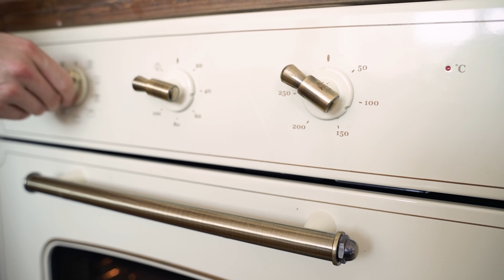PÃO ARTESANAL DE ARROZ INTEGRAL biológico | Sem Glúten | Vegano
Sem Farinha, Sem Ovo, Sem Goma Xantana

👉 Participe do grupo no Canal do Telegram e acesse o Mini Curso Gratuito "Bases para a Panificação Glutenfree"
👉 Desafio 30 dias sem glúten -

CONTRIBUA com o canal para continuarmos fazendo vídeos com cada vez mais qualidade!
- Para o Brasil - Você pode transferir de qualquer banco para Chave Pix Itaú:

- Para Portugal e outros Países

MUITO OBRIGADA, de verdade! Luciene Marques.

Para acessar outros idiomas, mude a configuração de seu youtube e/ou acione as legendas automáticas.

Inglês
Espanhol
Italiano
Francês
Híndi
Japonês
Pão Artesanal de Arroz Integral - Biológico -vegano
By Luciene Marques
Sem Glúten e Sem Lactose

Sem farinha
Sem ovo
Sem goma xantana
Basicamente 3 ingredientes

Em uma bacia
Adicione 350 g de arroz integral e biológico (usei o arroz basmati integral)
Cubra com água e deixe por 1hora e 30 minutos (pode ser mais um pouco, isso ajuda na hora de fazer o creme).
Escorra a água, lave e reserve

No liquidificador:
Adicione o arroz escorrido
300 ml de água gelada (precisa triturar por uns 4 a 5 minutos para que fique bem fino e isso aquece a massa)
Comece a triturar

Adicione:
80 ml de azeite
1 cs de açúcar da sua preferência (usei o amarelo)
1 cc de sal
⅛ cc de cremor tártaro (opcional)
1 cc de vinagre de maçã
Bata bem até que fique bem fininho como um creme. Sinta um pouco da massa entre os seus dedos. Não pode ter grãos como de areia. Precisa estar liso.
Observe o ponto da massa - textura.

Adicione 7g de fermento biológico seco e instantâneo
Bata o suficiente para misturar
Passe a massa para a forma

Usei 2 formas 9 x 6 cm com 6 cavidades cada uma (você pode usar outra forma conforme sua preferência)
Esta massa rende 10 pães (deste tamanho)

Cubra e deixe fermentar por cerca de 20 a 30 minutos
Observe a superfície dos seus pães

Pré-aqueça o forno a 200ºC

Asse a 200ºC por 25 a 30 minutos
Na hora que colocar os pães dentro do forno
Pulverize as paredes com água (isso ajudará a dar crocância ao seus pães)

Faça o teste do palito
Retire do forno, desenforme e deixe esfriar sobre uma grade

Corte depois de frio.

 👉Do que precisa? Peça online:

🚚 Voal para coar leite vegetal

🚚 Forma para panetone

🚚 Forma para pão

🚚 Tapete de silicone culinário:

🚚 Cremor tártaro

🚚 Tapete de silicone para air fryer:

🚚 Batedeira planetária:

🚚 Medidores para cozinha:

🚚 Balança culinária

🚚 Rolo de massa ajustável:

🚚 Forma de fundo removível:

🚚 Goma xantana:

🚚 Farinha de Teff:

🚚 Agar agar culinário:

🚚 Farinha de aveia sem glúten:

🚚 Carvão vegetal ativado:

🚚 Psyllium Husk